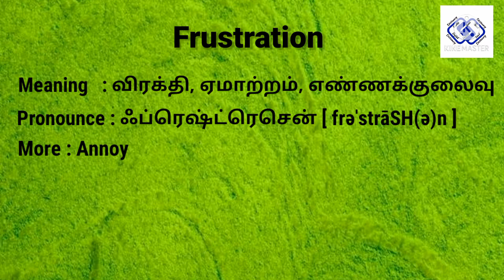Frustration meaning in tamil | Frustration meaning in english | English Tamil Dictionary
Right side top image
Image Credit : Noun Project

Right side bottom image
Image Credit : Pixabay App